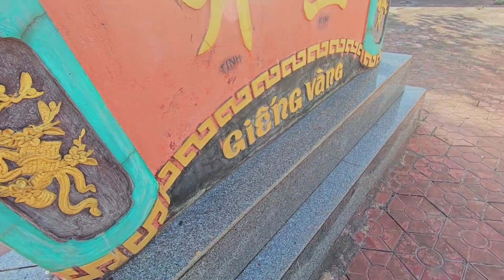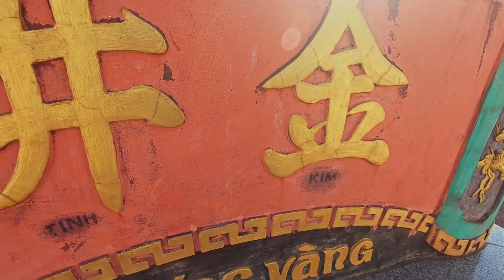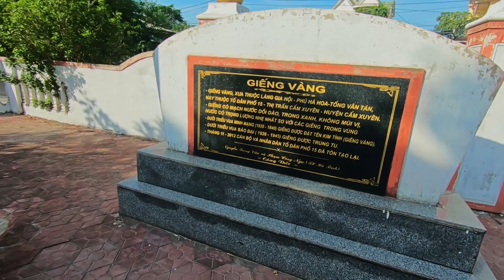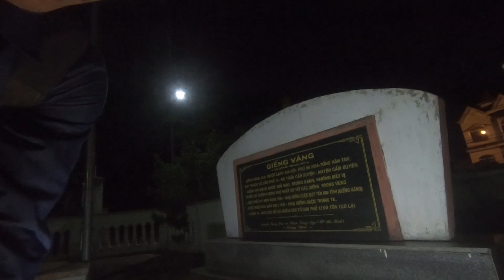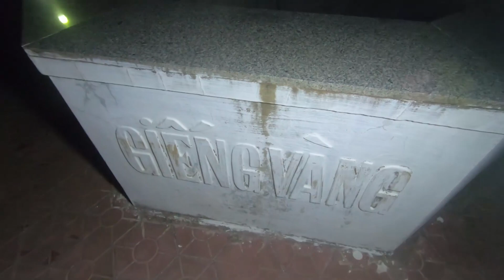BẢO KHÁM PHÁ #34: Bí ẩn giếng vàng xung quanh lời đồn bí ẩn ở Hà Tĩnh | Bí ẩn giếng thần ở Hà Tĩnh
Các bạn đã cùng tôi khám phá Bí ẩn giếng chòm, 1 trong 3 giếng cổ nhất ở Hà Tĩnh. Tiếp tục hành trình bí ẩn đó. Trong clip này tôi sẽ kể tiếp câu chuyện khám phá Bí ẩn giếng Vàng cũng đồi đại có ma ở TT Cẩm xuỵên.
Khi tôi tới nơi, giếng này được trùng tu xây dựng khang trang hơn so với Giếng Chòm. Theo sử sách ghi lại. Thời vua Minh Mạng (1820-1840) đặt tên giếng Kim Tĩnh tức Giếng Vàng vì có nguồn nước tốt. Đến triều vua Bảo Đại (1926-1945), Giếng Vàng được trùng tu và cho đến nay, với bao biến cố của thời gian nhưng nguồn nước vẫn trong và mát.
Những câu chuyện bí ẩn về giếng ma vẫn được người dân truyển miệng kể lại làm tôi cực kì tò mò:
Câu chuyện về một người giết mổ lợn trong làng. Mỗi khi say rượu. ông ta đi qua giếng vàng và phóng uế xuống giếng . Không lâu sau đó ông ta chết đột ngột mà không biết nguyên nhân. Hay một câu chuyện đồn đại khác: “ Trong chiến tranh. Có anh bộ đội bị trúng bom và mất ở nơi này. Người dân đồn rằng Ai cả gan ra giếng ngủ vào những đêm hè oi bức thì sẽ thấy Bóng anh bộ đội hiện về.
Những câu chuyện đồn đại  về giếng ma có thật sự đúng hay không mời các bạn cùng tôi hành trình tìm hiểu.

►Ủng hộ tôi để tôi có thể thực hiện những chuyến đi khám phá tiếp theo:
● Ngân hàng thương mại cổ phần Ngoại thương - Vietcombank
   STK: 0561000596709 - Chủ TK: Lê Hữu Bảo
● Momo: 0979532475